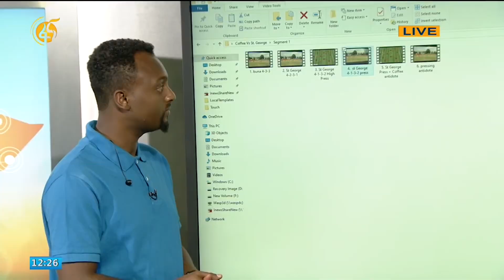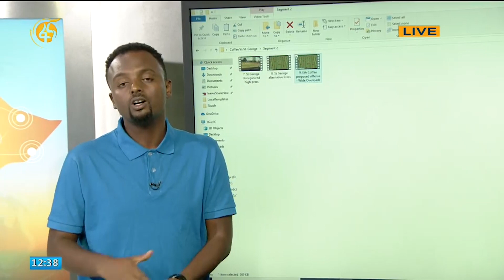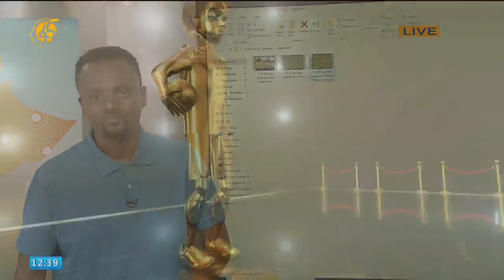የሸገር ደርቢ ታክቲካዊ ትንታኔ ከመንሱር አብዱልቀኒ ጋር